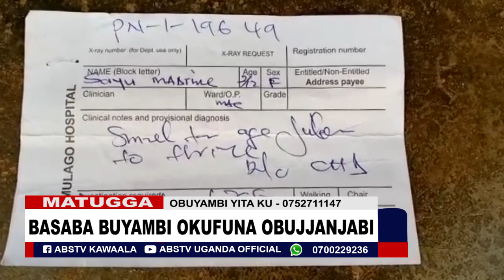Omwana alina ekituli ku mutima basaba buyambi okufuna obujjanabi